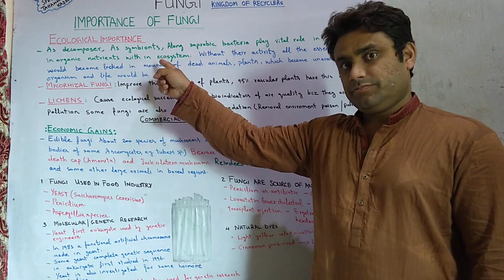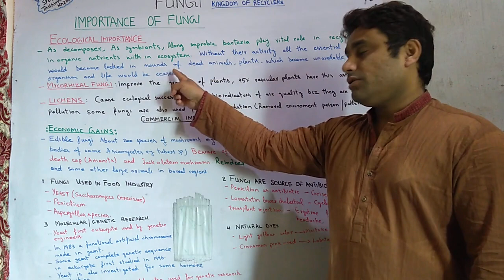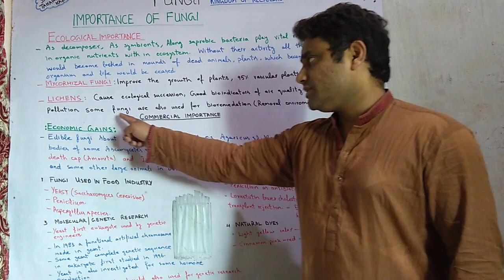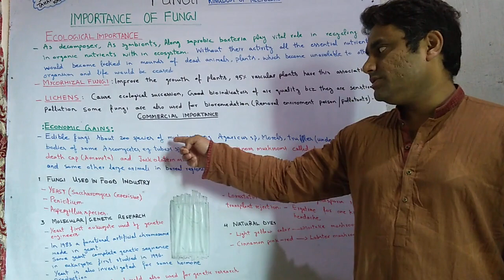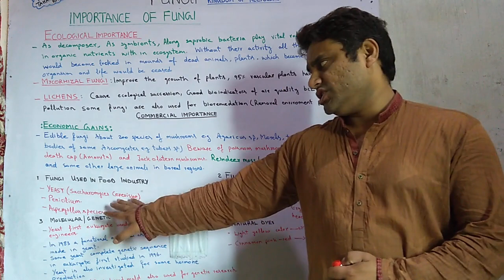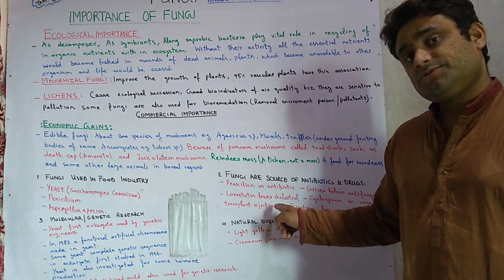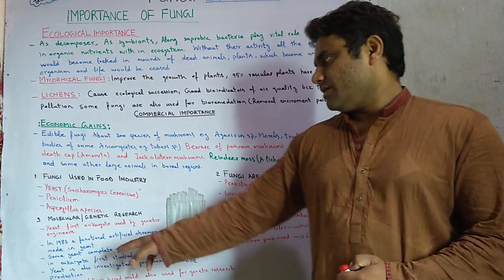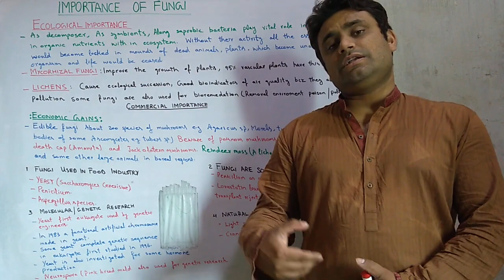Importance Of Fungi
Biology First-year Chp 8